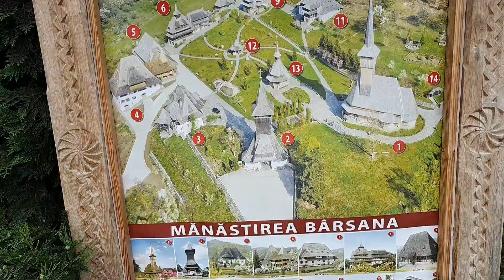Mânăstirea Bârsana [Maramureș]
Mănăstirea Bârsana este o mănăstire ortodoxă din România situată în comuna Bârsana, județul Maramureș.

Biserica este situată în Maramureșul istoric, pe valea Izei. Vechea biserică de lemn a fost construită în anul 1711 în locul numit „Părul Călugărului” de preotul nobil Ioan Ștefanca, împreună cu fii săi și alți săteni, pentru a-i mulțumi lui Dumnezeu pentru protecție în timpul ciumei mari din anul anterior. Biserica a fost mutată pe Valea Izei în jurul anului 1739 pe locul unui cimitir apărut după lupta cu tătarii de la 1717.

Biserica a fost mutată a doua oară când a fost adusă în sat în jurul anului 1795 în mijlocul unui cimitir de victime din timpul ciumei mici de la 1742 sau de mai târziu. Interiorul bisericii a fost repictat în 1806 de către Hodor Toader, fiind influențat de stilurile baroc și rococo. Picturile au fost executate pe lemn, parțial nivelat cu bucăți textile, fixate pe pereți și acoperite cu un strat de var preparat, cum era obiceiul vremii. Ulterior, a fost adăugat, pe vest, pridvorul cu două niveluri și au fost lărgite ferestrele. În anul 1929 au fost tăiate ferestrele care încadrează ușa dintre naos și pronaos.

Biserica este construită din bârne asamblate în sistem „blockbau” (tehnica construcțiilor din bârne orizontale) și are plan dreptunghiular, cu pridvor cu două niveluri pe vest și absidă a altarului poligonală, în retragere. La interior este de remarcat bolta de secțiune poligonală, pe console (în comparație cu bolțile semicilindrice întâlnite de obicei), iar la exterior sunt pridvoarele cu arcade pe stâlpi sculptați și parapete traforate.

Acoperișul, cu streașină dublă, are deasupra pronaosului un turn-clopotniță cu camera clopotelor în consolă, deschisă, cu arcade pe stâlpi și acoperiș înalt, piramidal.

Pictura murală are un program iconografic dominat, în naos, de scene din Geneză, iar în pronaos de Judecata de Apoi, ca și de discursul moralizator pus în evidență de paralelismul dintre scenele din Vechiul Testament și Patimile lui Iisus. Zugravul Toader Hodor introduce în pictura murală maramureșeană motive decorative de inspirație barocă și rococo și un mod de reprezentare pictural și dinamic, străin tradiției post-bizantine. În cadrul creației sale pictura de la Bârsana reprezintă cel mai coerent ansamblu decorativ, ce include pictura murală, iconostasul și mobilierul, interiorul bisericii dând impresia unui spațiu plastic inedit prin raport cu tradiția post-bizantină, dominantă până spre sfârșitul secolului al XVIII-lea.